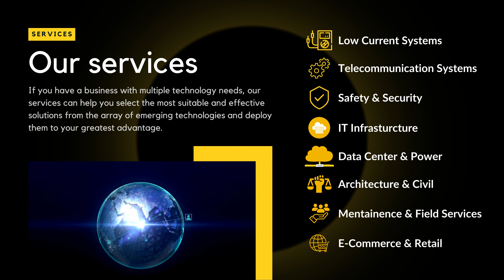Intersec KSA 2023 - Day 02 Highlights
KSA 2023 - Day 02 Highlights
The kingdom’s leading event for security, fire protection & safety from 3 – 5 October 2023 at Riyadh International Convention & Exhibition Center (RICEC).